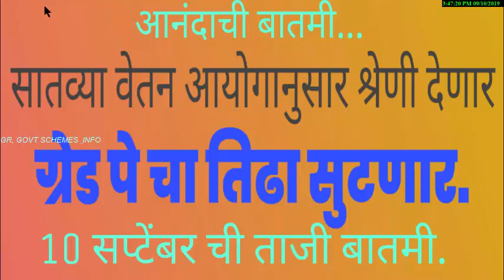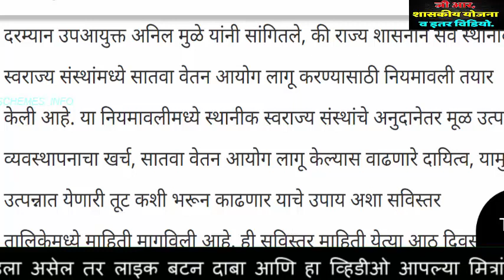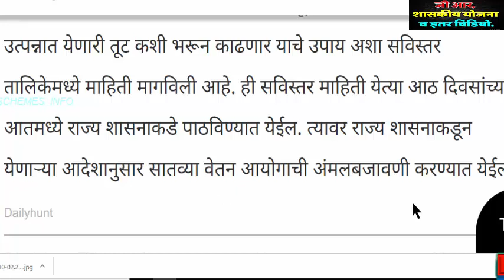आनंदाची बातमी | सातव्या वेतन आयोगातील ग्रेड पे चा तिढा सुटणार व श्रेणी मिळणार